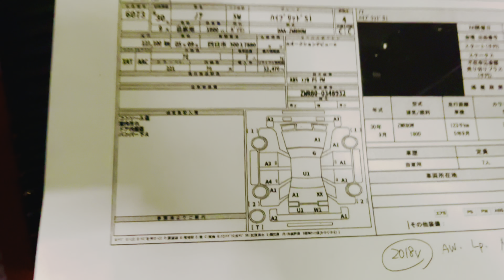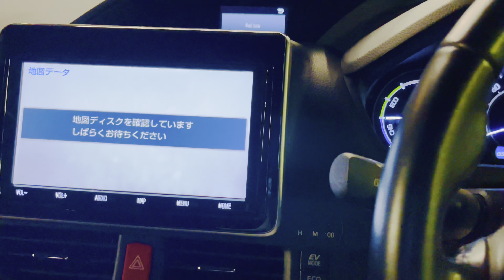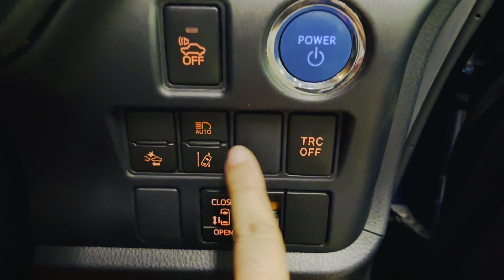Toyota Noah Si Mica Blue Hybrid Model 2018, import by Tijarah Motors Dhaka 🇧🇩 📞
Alhamdulillah just arrived!
Ready Stock in Dhaka!

Presenting this stunning Toyota 𝐒𝐢 𝐇𝐲𝐛𝐫𝐢𝐝!

Features:
🔸 WXB Body kit
🔸 WXB Front grill
🔸 Black interior
🔸 LED tail light
🔸 Big Face DVD Navigation
🔸 Projection Double LED head lamp
🔸 Steering heater
🔸 Built-in TV Navigation
🔸 Black Interior
🔸 Toyota Safety Sense Technology
🔸 Cruise Control
🔸 Tea table
🔸 captain Seats
🔸 Wooden Steering
🔸 Wooden Panel
🔸 Hybrid Technology
🔸 LED Fog lights
🔸 Side body kit
🔸 Back spoiler
🔸 Cup Holder
Grade 4 Point.

🔰 Toyota Noah is the most reliable and fuel efficient Minivan in the world. So if you want to live a hassle free life then Toyota Noah is the way to go.

Drop by at our Tejgaon outlet to see the car upfront.

Tijarah Motors Limited,
Address : Navana HR Tower, 410-412. I/A, Tejgaon Gulshan link road, Bir Uttam mir showkat road, Dhaka.